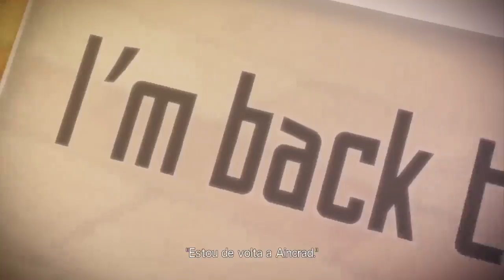Sword Art Online: Hollow Realization - De Volta a Ancraid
Mais um RPG no canal. Mais uma vez baseado no anime Sword Art Online.

Por enquanto não vai ser uma série porque pretendo jogar o Final Fantasy primeiro e depois o Lost Song. Só então jogar esse.